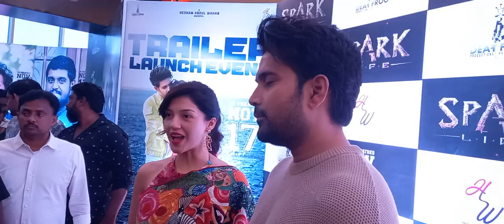"Spark Movie Trailer Launch at PVR Banjara Hills on 14th Oct 23".(5)